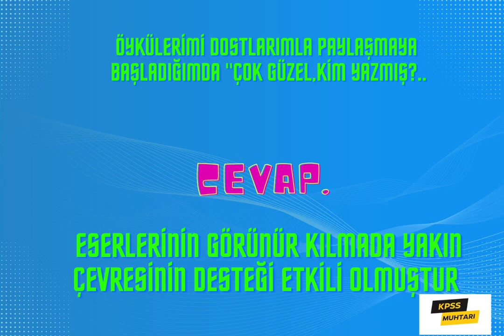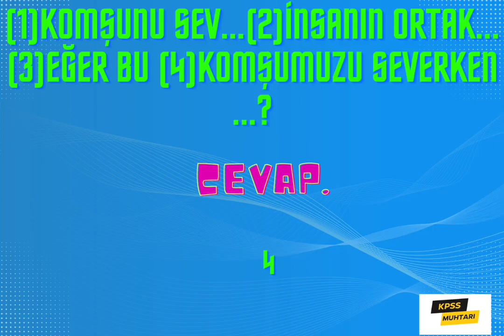2024 KPSS TÜRKÇE CEVAP ANAHTARI YAYINLANDI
2024 kpss ortaöğretim atama,
2024 kpss ortaöğretim alımları,
kpss ortaöğretim 2024 konu anlatımı,
2024 kpss ortaöğretim türkçe aker kartal,
2024 kpss ortaöğretim başvuru tarihi,
kpss ortaöğretim 2024 benim hocam vatandaşlık,
kpss ortaöğretim 2024 benim hocam coğrafya,
kpss ortaöğretim 2024 benim hocam türkçe,
2024 kpss ortaöğretim başvurusu nasıl yapılır,
2024 kpss ortaöğretim güncel bilgiler benim ,
benim hocam kpss 2024 ortaöğretim,,
benim hocam 2024 kpss ortaöğretim türkçe,
benim hocam kpss ortaöğretim 2024 matematik,
bayram meral 2024 kpss ortaöğretim genel tekrar,
kpss 2024 ortaöğretim coğrafya genel tekrar,
2024 kpss ortaöğretim coğrafya engin eraydın,
2024 kpss ortaöğretim coğrafya soru çözümü,
2024 kpss ortaöğretim coğrafya türkiye'nin,
cümlede anlam kpss ortaöğretim 2024,
2024 ortaöğretim kpss coğrafya mehmet eğit,
kpss aöğretim 2024 çıkacak sorular,
2024 kpss ortaöğretim çıkabilecek sorular,
2024 kpss ortaöğretim çalışma,
2024 kpss ortaöğretim tarih full tekrar,
2024 kpss ortaöğretim coğrafya full tekrar,
2024 kpss ortaöğretim matematik full tekrar,
kpss ortaöğretim tarih full tekrar 2024,
2024 kpss ortaöğretim full tekrar,
kpss ortaöğretim türkçe full tekrar 2024,
ortaöğretim kpss vatandaşlık full tekrar 2024,
kpss ortaöğretim coğrafya full tekrar 2024,
kpss 2024 ortaöğretim genel tekrar,
2024 kpss ortaöğretim genel kültür soruları,
2024 kpss ortaöğretim geometri,
2024 ortaöğretim kpss nasıl olacak,
kpss ortaöğretim tercih ne zaman 2024,
kpss ortaöğretim nasıl başvurulur 2024,
2024 ortaöğretim kpss osmanlı devleti,
2024 kpss ortaöğretim tarih özet,
kpss ortaöğretim kanal önerileri 2024,
2024 kpss önlisans ve ortaöğretim,
emrah vahap özkaraca 2024 ortaöğretim kpss,
öznur saat yıldırım 2024 kpss ortaöğretim,
kpss tarih mehmet celal özyildiz 2024 ortaöğretim,
kpss ortaöğretim 2024 paragraf,
2024 kpss ortaöğretim para yatırma,
kpss ortaöğretim taban puanları 2024,
kpss ortaöğretim kaç puanla atanır 2024,
2024 kpss ortaöğretim türkçe paragraf,
2024 ortaöğretim kpss kaç net kaç puan,
2 ayda kpss ortaöğretim bitirme programı 2024,
rüştü hoca kpss 2024 ortaöğretim,
ramazan yetgin 2024 kpss ortaöğretim,
kpss 2024 ortaöğretim soruları,
kpss ortaöğretim 2024 sorular,
kpss ortaöğretim 2024 soru çözümleri,
2024 kpss çalışma programı,
kpss 2024 ortaöğretim türkçe paragraf,
2024 kpss ortaöğretim tarih genel tekrar,
2024 kpss ortaöğretim tarih soruları,
2024 kpss ortaöğretim türkçe benim hocam,
tarih kpss 2024 ortaöğretim,
kpss türkçe ortaöğretim 2024,
2024 kpss ortaöğretim ücreti yatırma,
yelda ünal 2024 kpss ortaöğretim,
2024 ortaöğretim kpss ücreti yatırma,
kpss 2024 ortaöğretim vatandaşlık,
kpss 2024 ortaöğretim vlog,
2024 kpss ortaöğretim vatandaşlık genel tekrar,
2024 kpss ortaöğretim vatandaşlık soruları,
2024 kpss ortaöğretim vatandaşlık soru çözümü,
2024 ortaöğretim kpss vatandaşlık çıkmış sorular,
kpss turkce ders videolari 2024 ortaöğretim,
vatandaşlık kpss 2024 ortaöğretim,
kpss ortaöğretim vatandaşlık soru çözümü 2024,
ortaöğretim kpss ders videoları 2024 tarih,
kpss ortaöğretim 2024 yargı,
2024 kpss ortaöğretim başvuru nasıl yapılır,
2024 ortaöğretim kpss genel yetenek,
kpss kayıt nasıl yapılır 2024 ortaöğretim,
mehmet bilge yıldız 2024 kpss ortaöğretim,
ortaöğretim kpss ye nasıl çalışılır 2024,
2024 kpss hazırlık önlisans